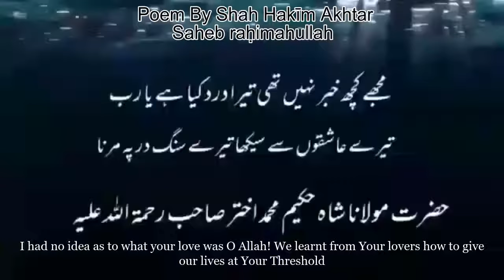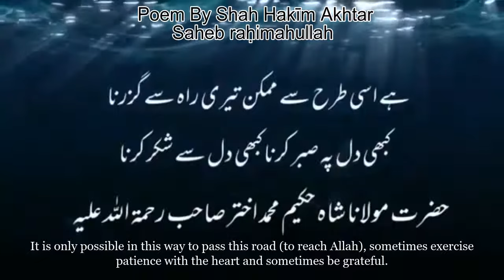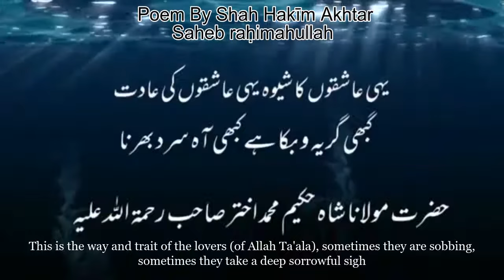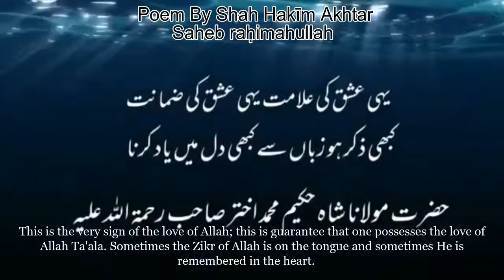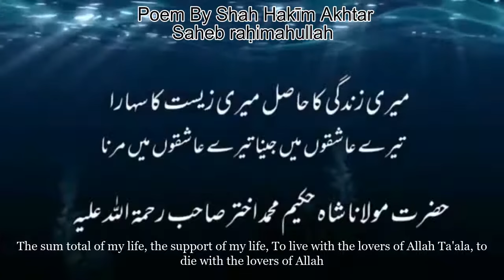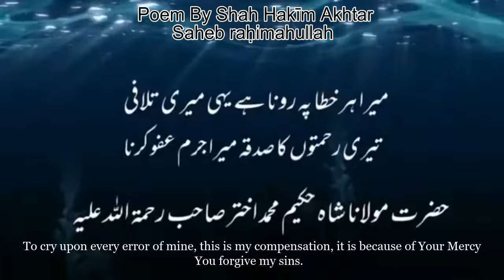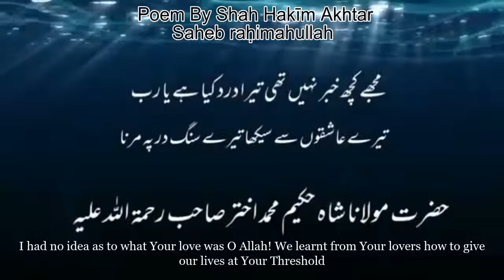Poem by Shah Hakim Akhtar Saheb ra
"I had no idea as to what your love was O Allah! We learnt from Your lovers how to give our lives at Your Threshold"

[Credits to reciter and creator]